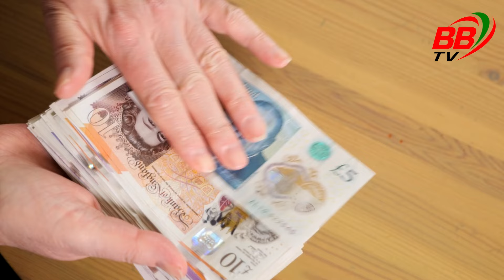যুক্তরাজ্যের স্টুডেন্ট ভিসা কড়াকড়ির পর এবার বাড়ছে বিশ্ববিদ্যালয়ের টিউশন ফি! | UK Study | BBTV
৮ বছর পর যুক্তরাজ্যের বিশ্ববিদ্যালয়ের টিউশন ফি বাড়ানো হয়েছে।  আন্তর্জাতিক শিক্ষার্থীর উপর কড়াকড়ির কারণে ব্রিটেনে আসা বিদেশী শিক্ষার্থীর সংখ্যা কমে গেছে। এবার বাড়ছে স্টুডেন্টস ভিসার টিউশন ফি।

যুক্তরাজ্যের স্টুডেন্ট ভিসা
UK টিউশন ফি বৃদ্ধি
যুক্তরাজ্যের বিশ্ববিদ্যালয়ের ফি
UK Study Visa Update
যুক্তরাজ্যে পড়াশোনা ২০২৪
UK Student Visa Bangla
টিউশন ফি বৃদ্ধি যুক্তরাজ্য
ইউকে স্টুডি ভিসা কড়াকড়ি
UK University Tuition Fees
BBTV UK Study
যুক্তরাজ্যে উচ্চশিক্ষা
UK Visa Policy ২০২৪
ইউকে টিউশন ফি ২০২৪
বাংলাদেশি শিক্ষার্থীদের জন্য ইউকে ফি
UK Study Guide Bangla

যুক্তরাজ্য স্টুডেন্ট ভিসা,যুক্তরাজ্যের ভিসা,যুক্তরাজ্যে ভিসা আবেদনের সকল তথ্য,uk স্টুডেন্ট ভিসা,ইউকে স্টুডেন্ট ভিসা,যুক্তরাজ্য ভিজিট ভিসা 2021,যুক্তরাজ্য ভিজিট ভিসা আলোচনা,প্রচুর ভিসা দিচ্ছে যুক্তরাজ্য,যুক্তরাজ্য ওয়ার্ক পারমিট ভিসা,ইউকে স্টুডেন্ট ভিসার খরচ,লন্ডনে স্টুডেন্ট ভিসার খরচ,কত কম খরচে uk স্টুডেন্ট ভিসায় আসা যাই! cost of uk,যুক্তরাজ্য,যুক্তরাজ্যে উচ্চশিক্ষা,স্টুডেন্ট ভিসার নামে উন্নত জীবনের আশায় ব্রিটেনে এসেছে বেশি শিক্ষার্থী